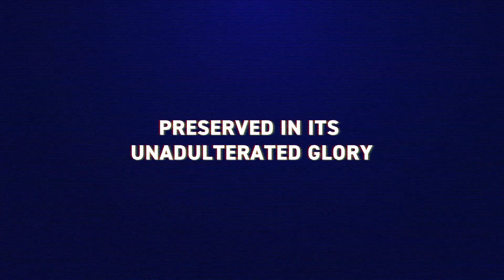American Hero Unrated Edition - Official Trailer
Check out the trailer for American Hero Unrated Edition, available now on GOG. A passionate love letter to the Full Motion Video (FMV) classics of the '90s, American Hero was formerly a lost piece of media that was canceled during development until publisher Ziggurat put it back together and released it in 2021 on PC and consoles. American Hero: Unrated Edition is an uncensored version of the '90s action FMV, where you assume the role of Jack, a retired American intelligence officer entrusted with thwarting the diabolical plans of Krueger, an insidious virologist intent on releasing a lethal virus into Los Angeles’ water supply.